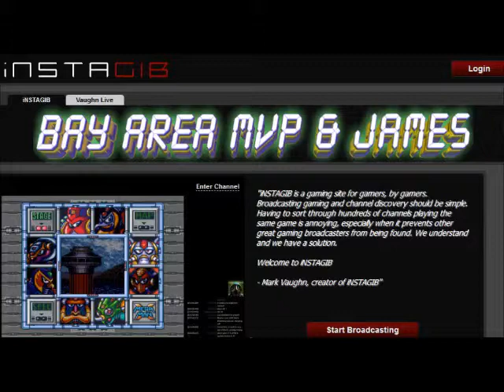WWE Monday Night RAW 11/18/13 Review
HWR continues to cover for WGS-TV while the Wrestlegamer is on leave of absence. This week Will takes the helm as we cover RAW for the week of 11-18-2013.